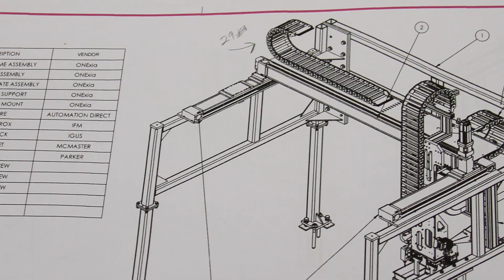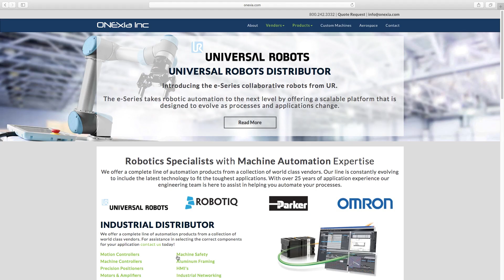Chester Delaware 2019: Owen J. Roberts Middle